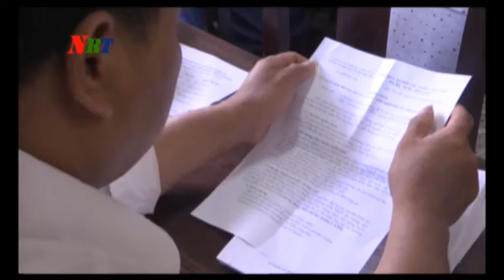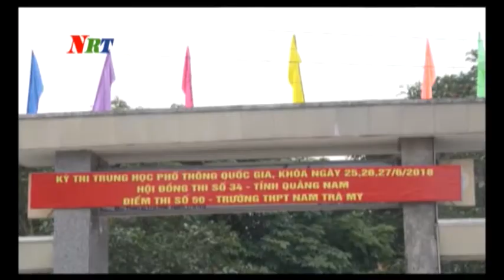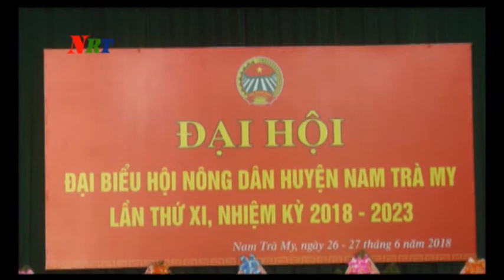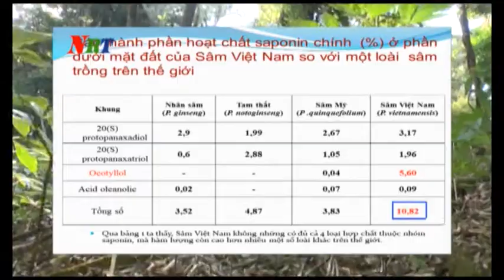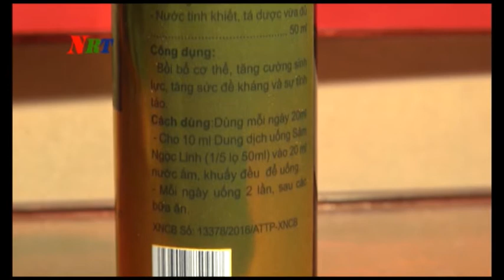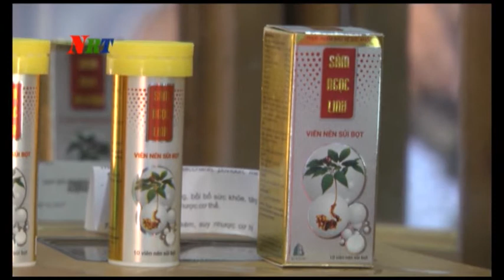TRUYEN HINH 28 6 2018